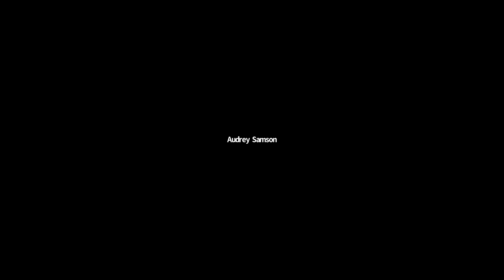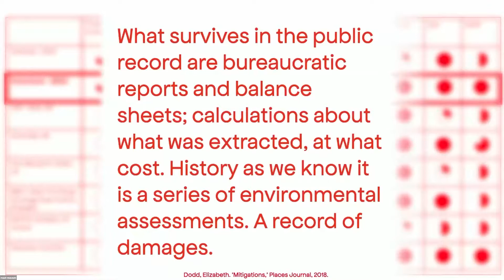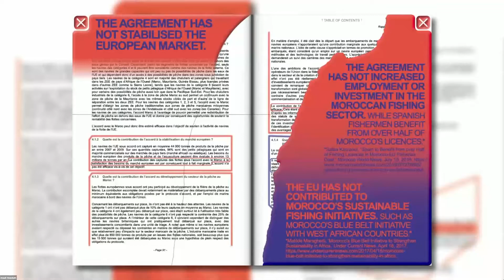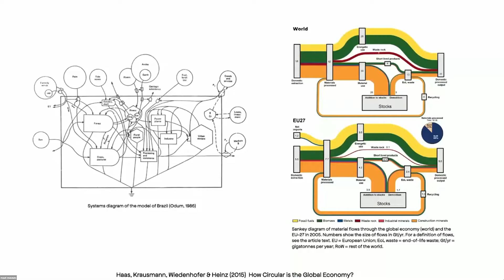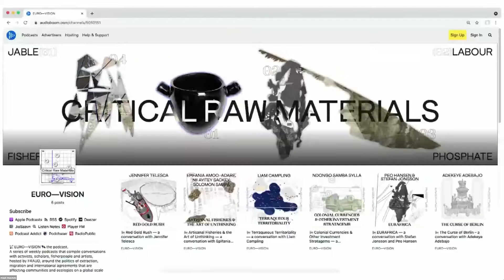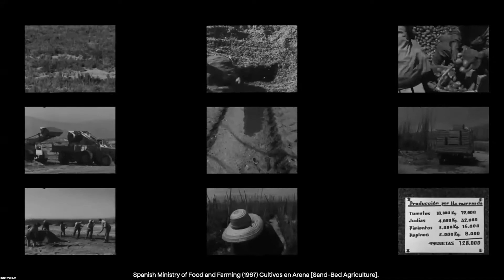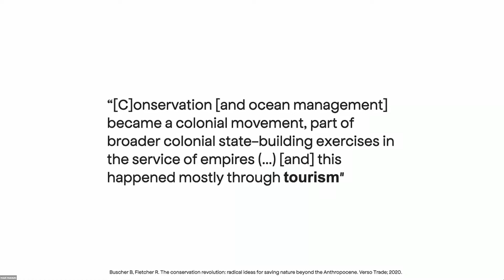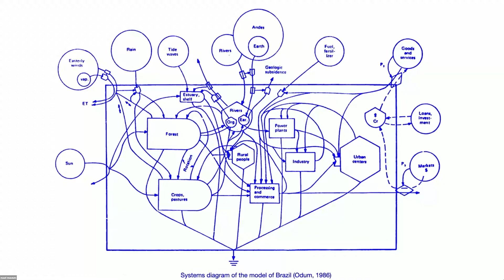Architecture of the Enclosed Sea | 7: EuroVision Fish as Critical Resource